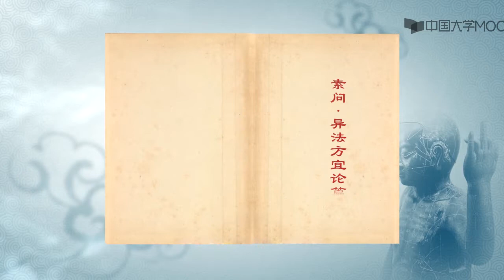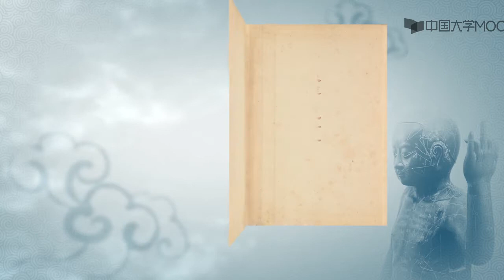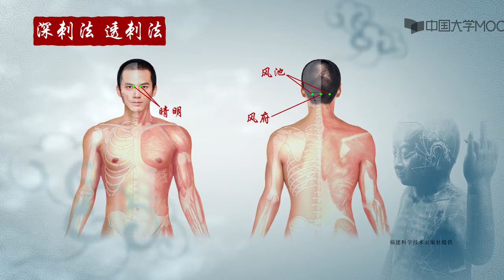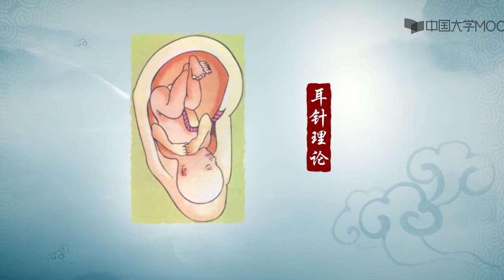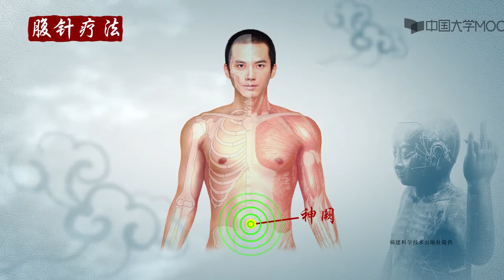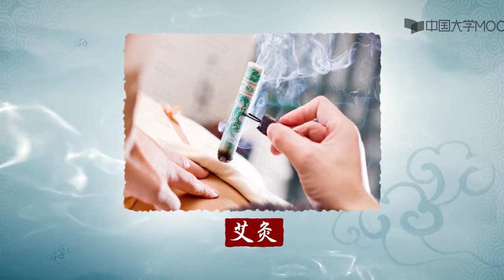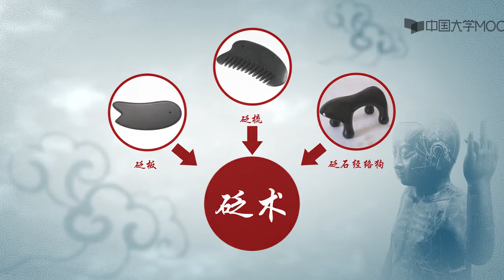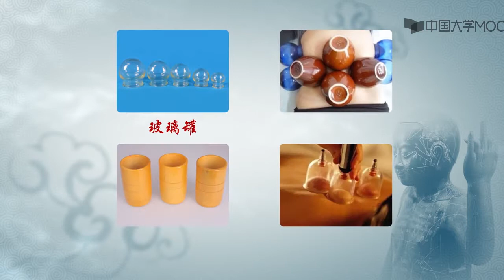9 2特色疗法展异彩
播放列表名称：针灸学导论

第一章：源远流长的悠久历史（1）

第1章  拓展资料（1）

1.1 走向世界的古老医学

1.2 从砭石到银针

1.3 从钻木取火到艾灸

第一章：源远流长的悠久历史（2）

2.1 从江河到经络

2.2 从扁鹊到承淡安（上）

2.3 从扁鹊到承淡安（下）

第1章  拓展资料（2）

第一单元测试

第一单元作业

第二章：系统完善的理论体系（1）

3.1 立体开放的生命网络——经络组成与功能

3.2 经络系统的主体——十二经脉

3.3 十二经脉的调节系统——奇经八脉

第2章  拓展资料（1）

第二章：系统完善的理论体系（2）

4.1 十二经脉的支架——十二经筋

4.2  十二经脉的外候——十五络脉与十二皮部

4.3 经络气血的门户——腧穴

第2章 拓展资料（2）

第二章：系统完善的理论体系（3）

5.1 掌握腧穴的要诀——明辨穴性

5.2  身体上的标尺——找寻穴位的依据

5.3  腧穴中的特殊成员——特定穴

第2章 拓展资料（3）

第二单元测试

第二单元作业

第三章：独具特色的治病手段（1）

6.1 上病下治止头痛

6.2 合募配穴理胃痛

6.3 天枢深刺通便秘

第3章 拓展资料（1）

第三章：独具特色的治病手段（2）

7.1 察经辨证诊痛经

7.2 交叉选穴缓肩痛

7.3 行针导气医眼病

第3章 拓展资料（2）

第三章：独具特色的治病手段（3）

8.1 阴跷阳跷治失眠

8.2 通督调神解抑郁

8.3 冬病夏治平哮喘

8.4 燔针劫刺消疱疹

8.5 温经通络祛风湿

第3章 拓展资料（3）

第三章：独具特色的治病手段（4）

9.1 放血逐瘀愈腰痛

9.2 特色疗法展异彩

9.3 展望

第3章 拓展资料（4）